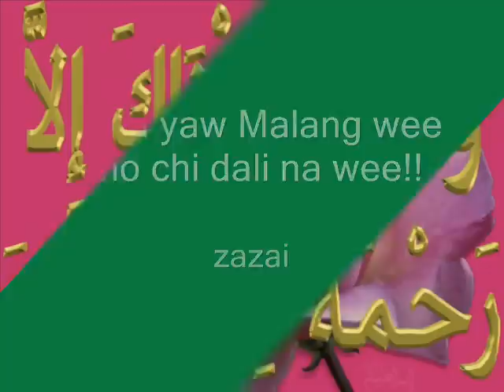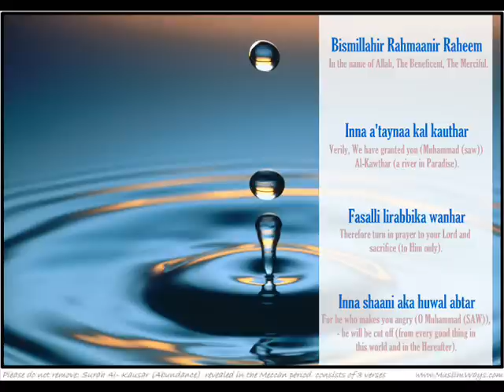Pashto Naat (pa rawza ky yewo malang weeya) 2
beautiful pashto naat